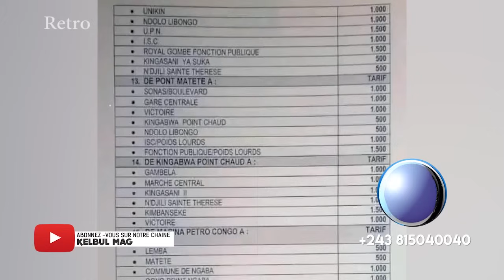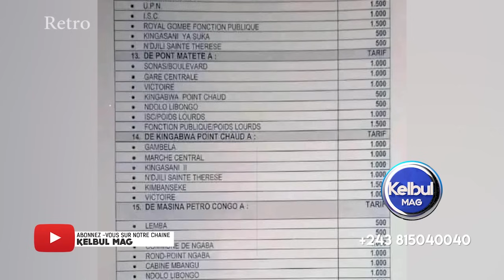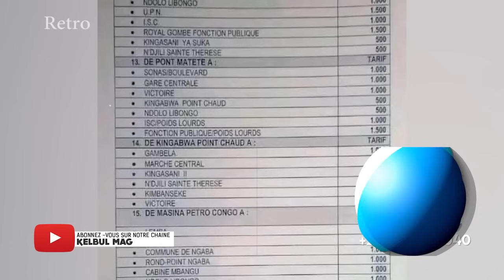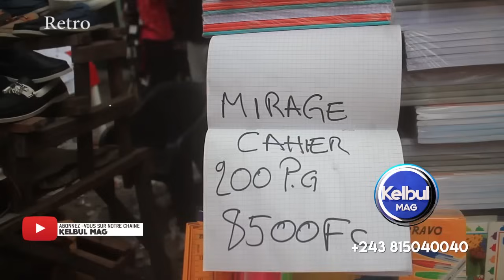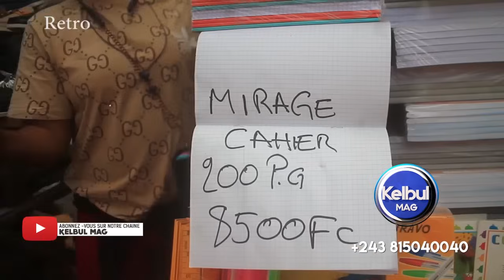KELBUL MAG 11/8/24 KABUYA BA LONGOLI YE SG YA UDPS-TROUBLE NA SENAT PO NA ÉLECTIONS+C.NANGA CONDAMNÉ